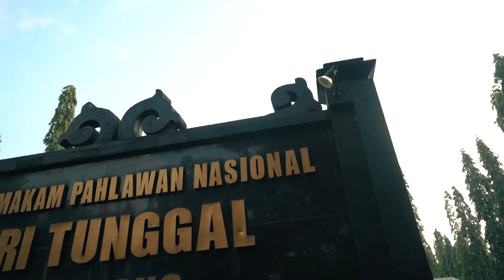Ziarah Hari Bhayangkara ke-74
Ziarah dalam rangka Hari Bhayangkara ke-74 Polda Jateng di Taman Makam Pahlawan Giri Tunggal Semarang, Senin (29/6).